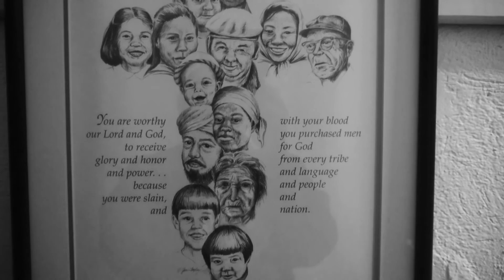J.Murph - Where We Goin'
(Prod by DA.) "Inspired by the Inspired" available now!